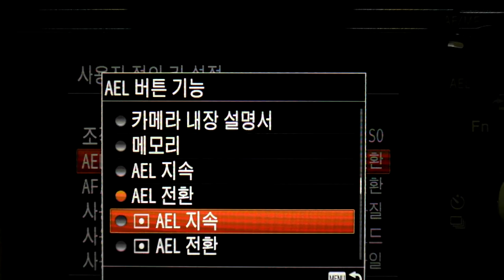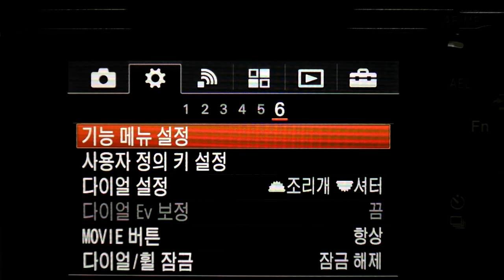Sony a7R 사용자 정의 기능